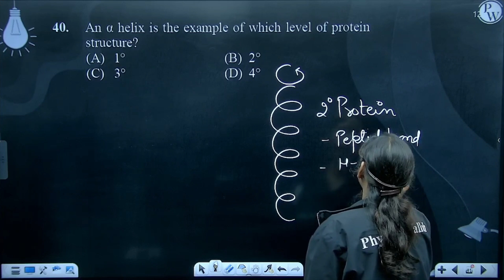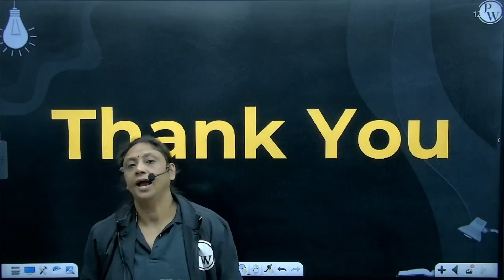An &alpha; helix is the example of which level of protein structure?....